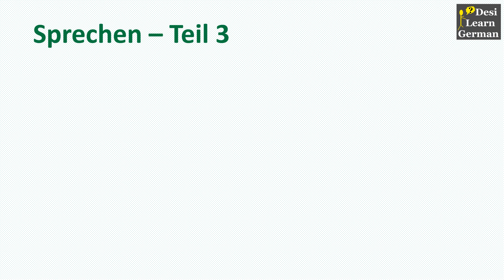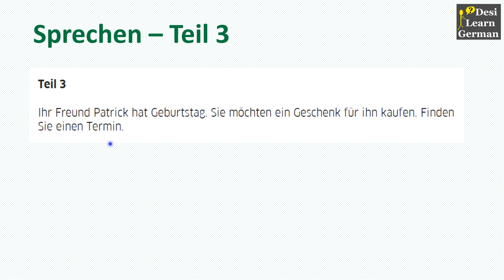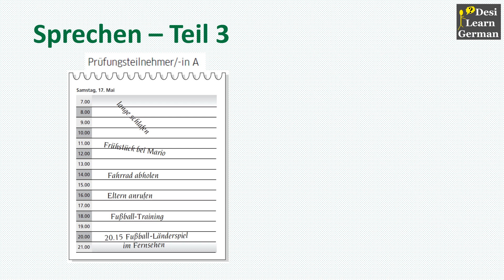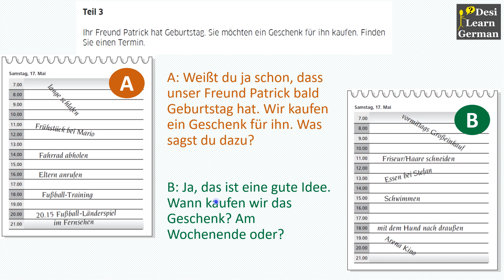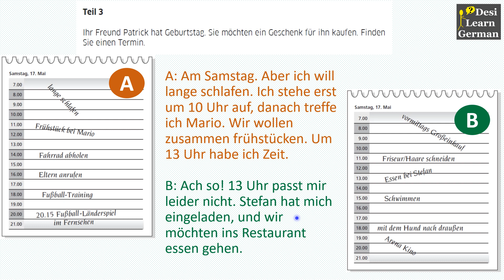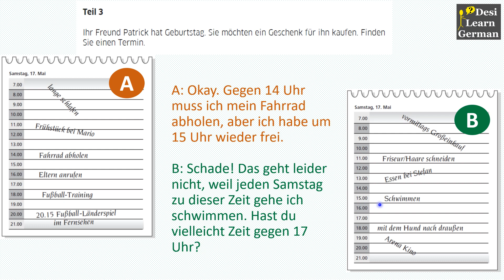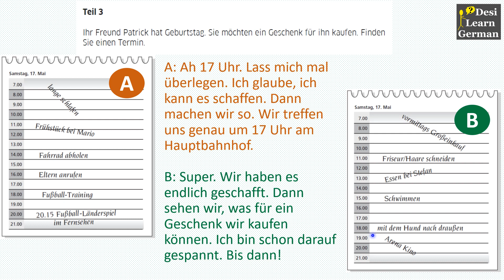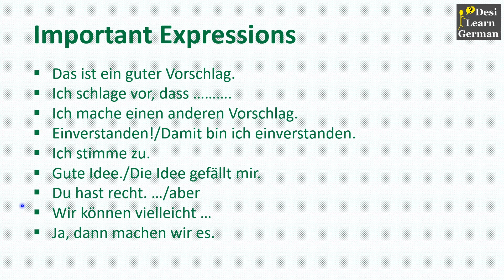Solving Exam Together | A2 Sprechen | Teil 3 | Desi Learn German | Urdu/Hindi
1. I am not a German native speaker, so my pronunciation of German words/sentences might vary from the native accent.
2. The image/s used are taken from google free images.